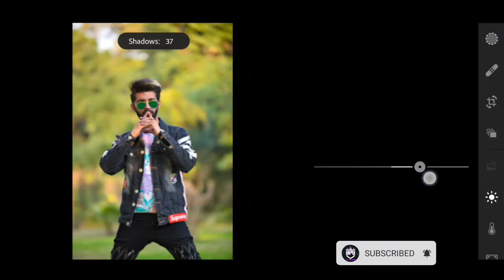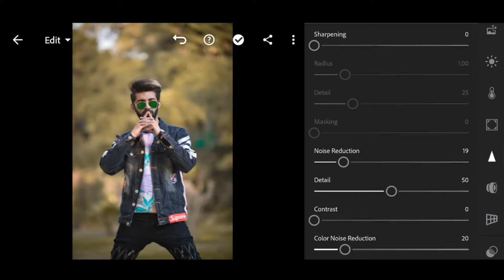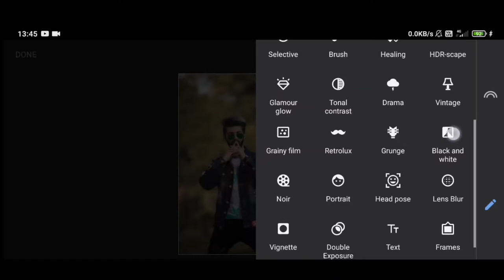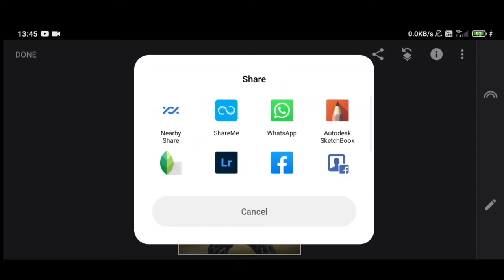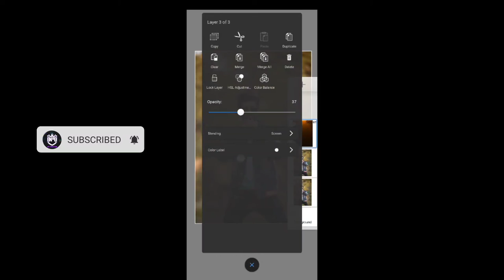Colour Grinding Like Nsb Pictures || Lightroom Pic Editing || Np Creation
Music 🎵 ⬇️

KeyWord ✍️
photo editing autodesk,
photo editing black,
photo editing background download,
photo editing best app for android,
photo editing colour